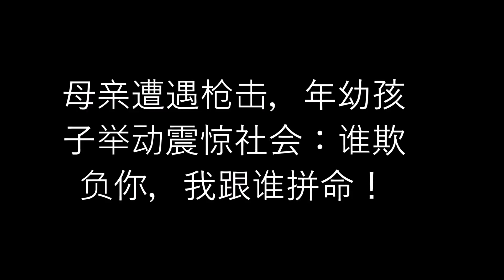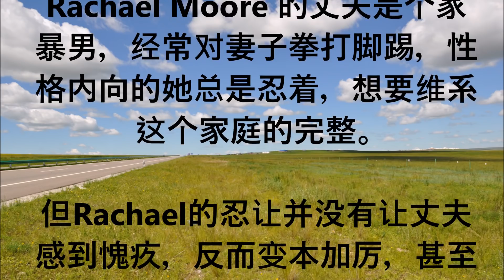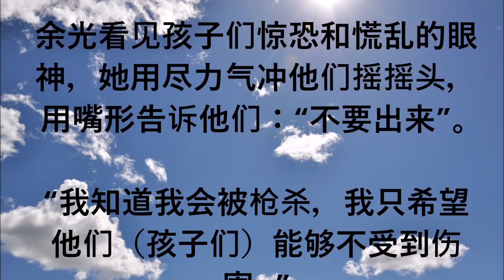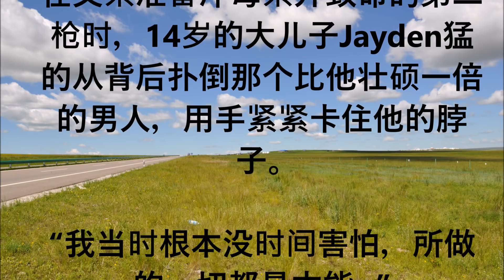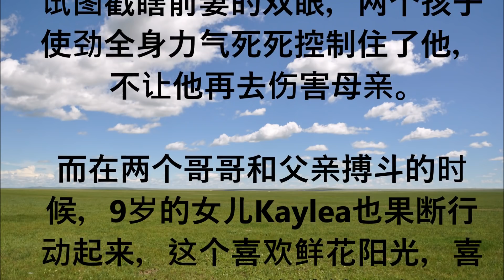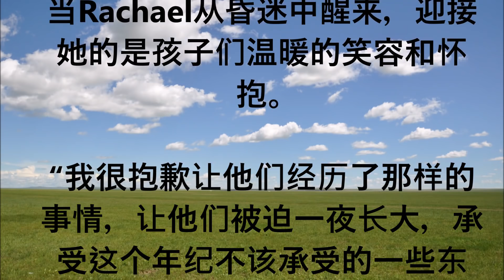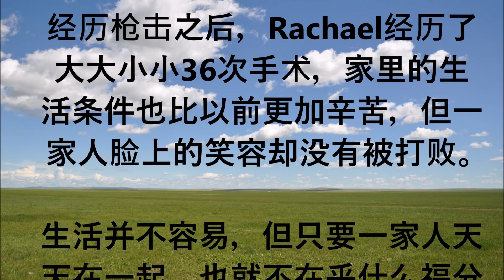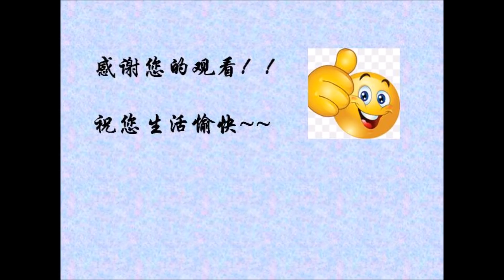母亲遭遇枪击，年幼孩子举动震惊社会